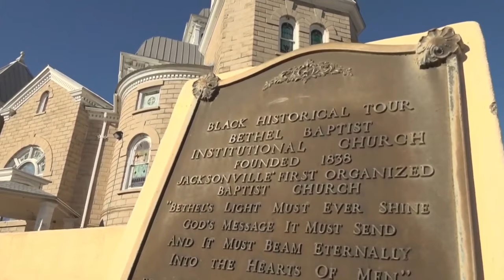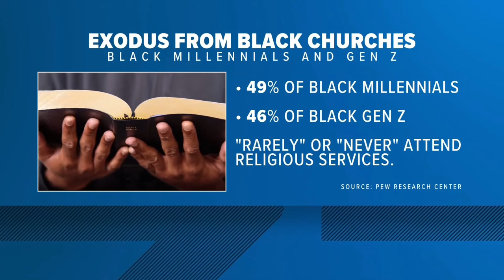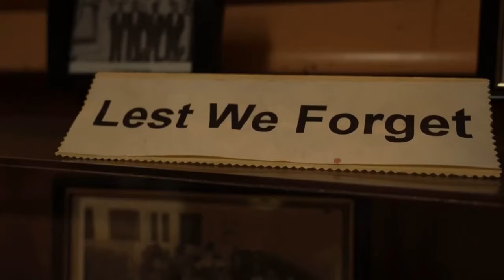Can Pastors Win the Culture By Being LIKE the Culture? Should Churches Adjust Their Methods?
In this video April Chapman of The Standard of Truth Podcast analyzes the intersection between faith and culture as highlighted by First Coast News Jacksonville. Recently three local black pastors were asked about the relevance of the Black Church as an institution and April challenges their arguments in light of what scripture teaches. Should churches attempt to be culturally relevant by adjusting their method and their message to reach people? What is the mandate of the church and what does that look like? These questions and more are explored in this commentary.

STUDIO GEAR I USE:
📸 Camera #1 Canon EOS M50 Mark II
📸 Camera #2, #3, Canon EOS M200
🎛️ Atem Mini Pro Iso
🔊Audio Interface: Rodecaster Pro II
🎤 Microphone: Rode PodMic
💻 Computer: MacBook Pro